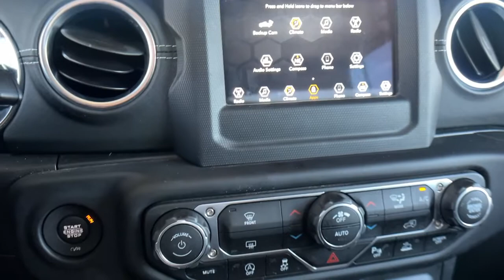2020 Jeep Gladiator Paso Robels, CA 21030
Bright White Used 2020 Jeep Gladiator available in Paso Robels, California at Mullahey Chrysler Dodge Jeep RAM. S

Mullahey CDJR
2520 Golden Hill Road

 Check out this 2020! It just arrived on our lot this past week! With fewer than 45,000 miles on the odometer, you'll be sure to appreciate this model's condition and value. Jeep prioritized practicality, efficiency, and style by including: variably intermittent wipers, a bedliner, and air conditioning. Under the hood you'll find a 6 cylinder engine with more than 270 horsepower, and for added security, dynamic Stability Control supplements the drivetrain. Four wheel drive allows you to go places you've only imagined. We pride ourselves in the quality that we offer on all of our vehicles. Stop by our dealership or give us a call for more information.